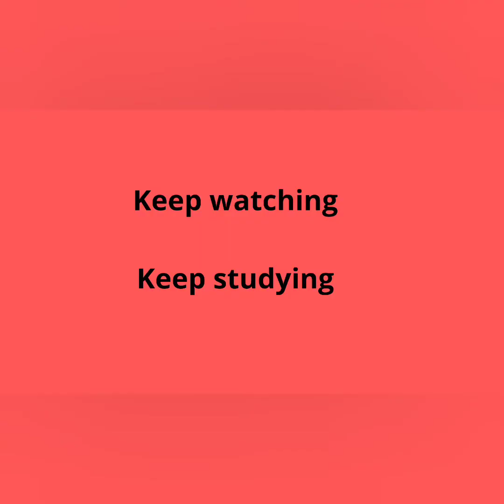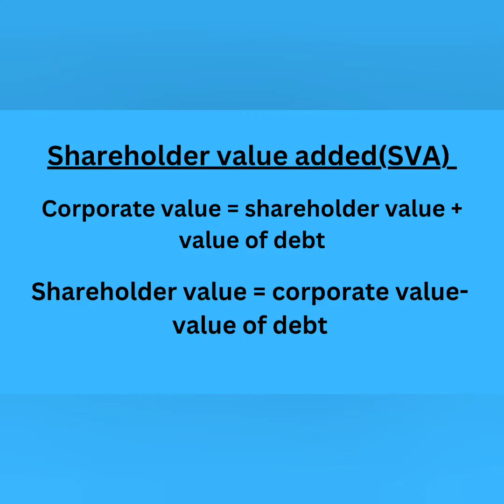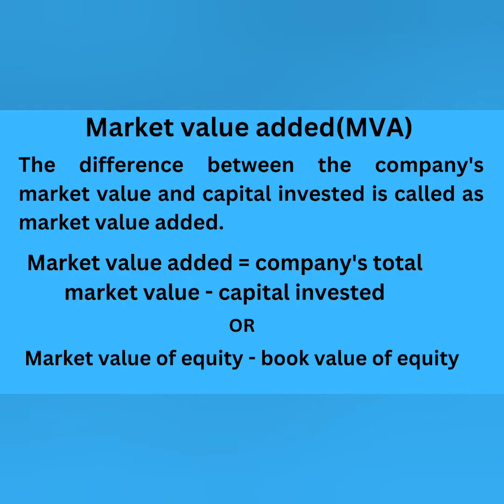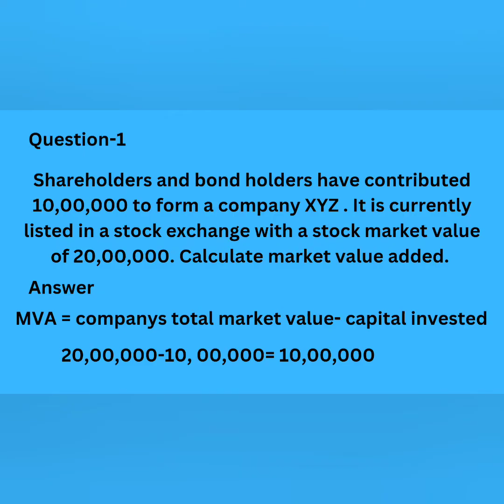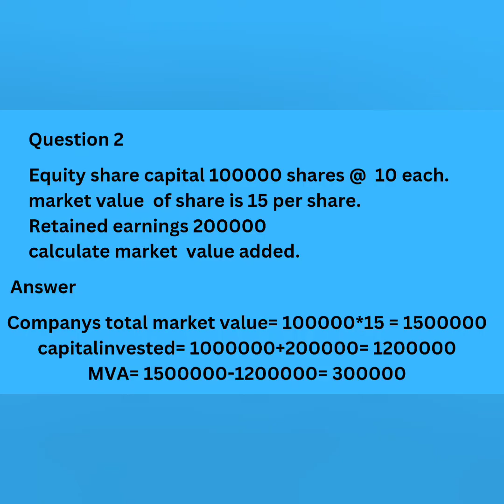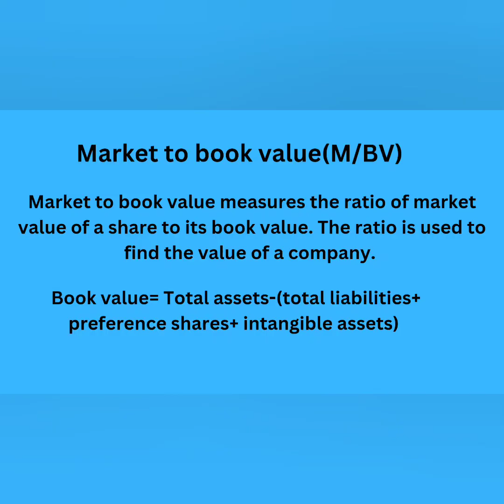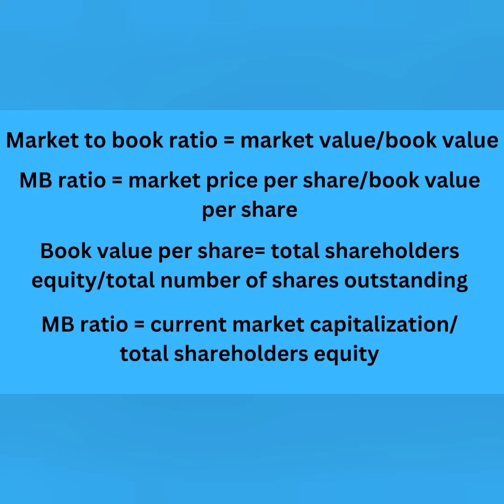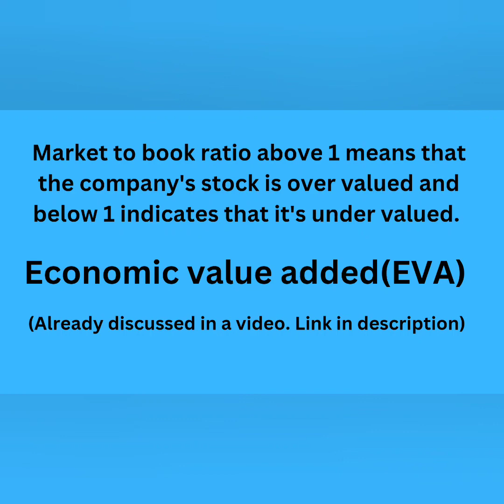Strategic financial management/mcom/semester 4/calicut university/saranyas lecture room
Hello frnds, welcome to my channel. in this video we are discussing about shareholder value added and market value added which are important topics from the subject. problems related to the topics are also included. the questions discussed in the video are already asked in the previous year examinations. I hope this video will be definitely useful to the candidates who are preparing for their mcom examination.